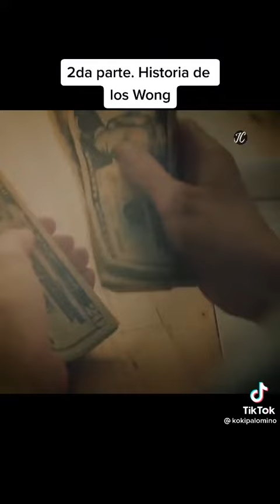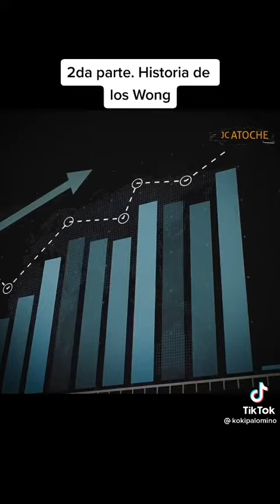Historia de wong - Parte 2